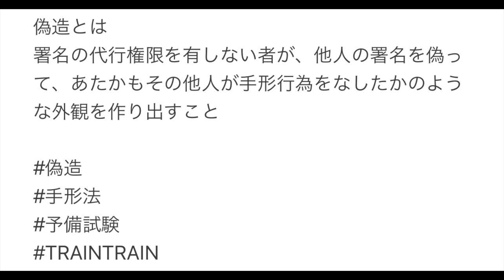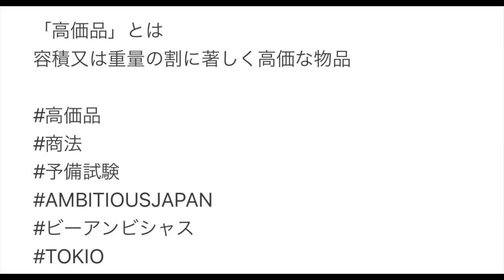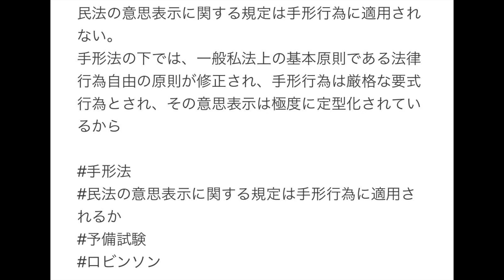【商法（商法・手形法）】論証・重要項目暗記覚え歌〜全ての司法試験・予備試験受験生必見！必聴！〜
失礼します。